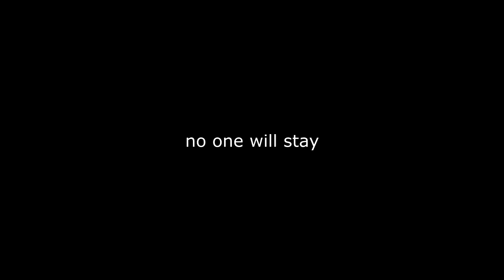DELETING CHANNEL AT 10k 😕